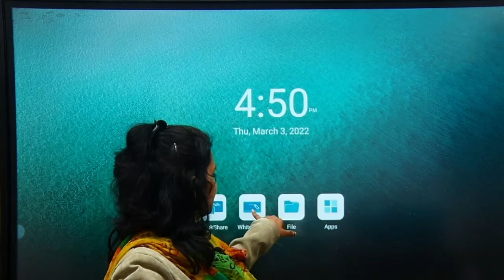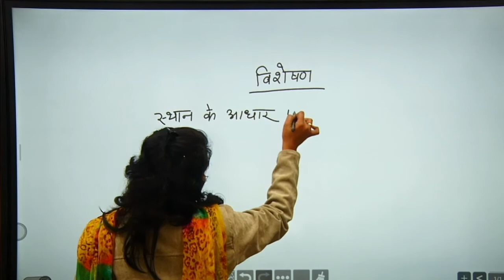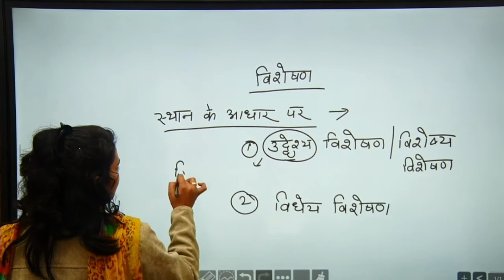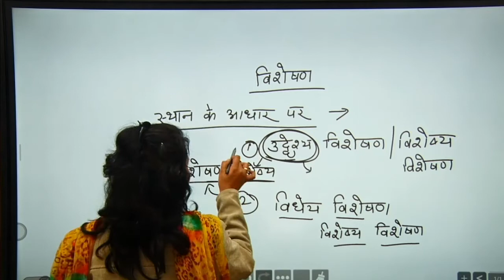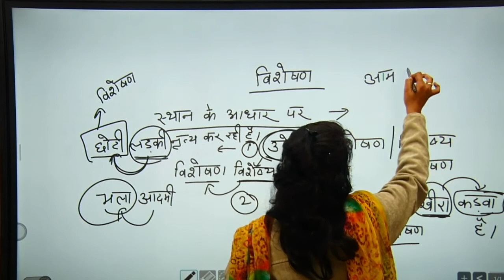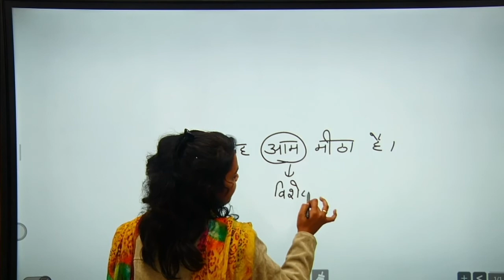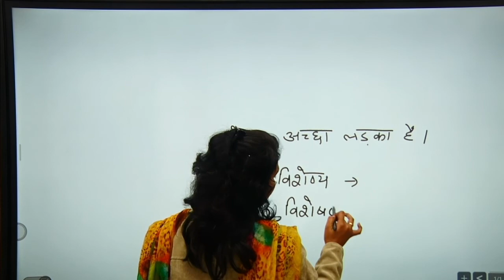विशेषण किसे कहते हैं? इसके कितने भेद हैं? जानने के लिए Part-4 जरूर देखें 🤥! विशेषण कैसेपहचाने?विशेषण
विशेषण किसे कहते हैं? इसके कितने भेद हैं? जानने के लिए वीडियो को पूरा जरूर देखें! विशेषण कैसेपहचाने?

इस वीडियो में हम विशेषण पड़ेंगे विशेषण किसे कहते हैं? और इसके कितने भेद हैं यह जानने के लिए वीडियो को पूरा देखें!

is video m hum padege
 विशेषण इसे कहते हैं?
विशेषण के कितने भेद हैं?
विशेषण कैसे पहचाने?